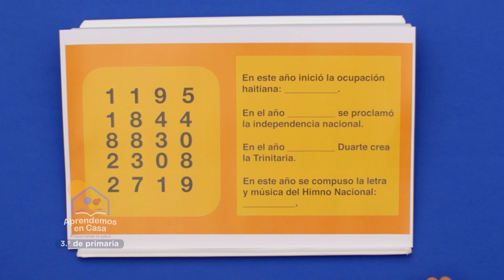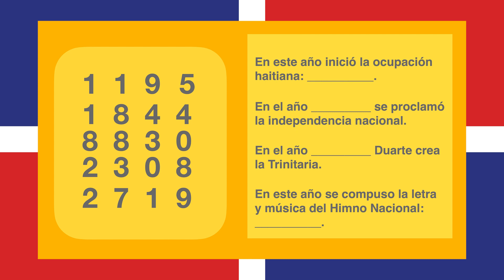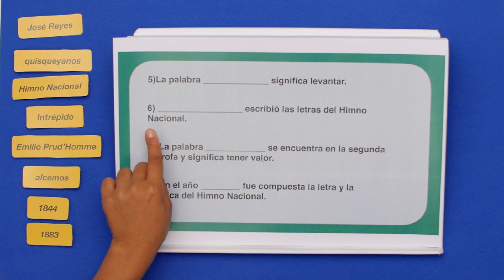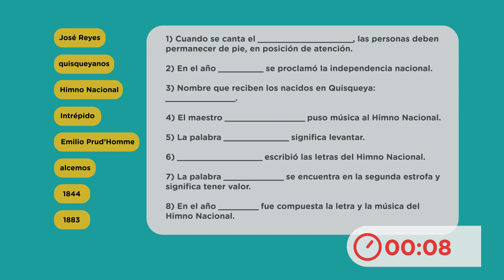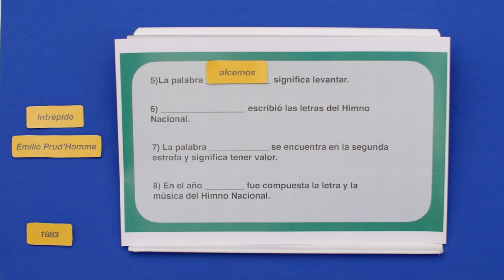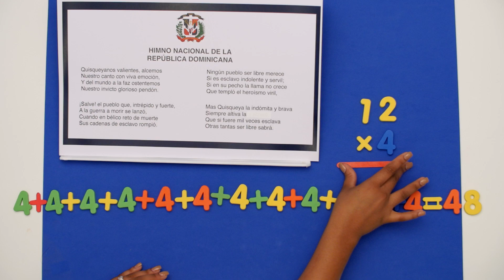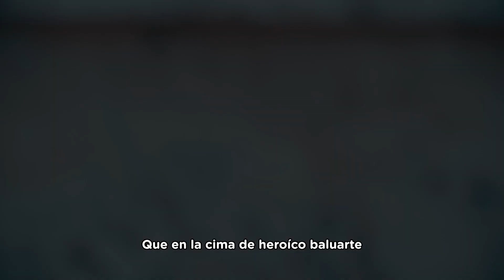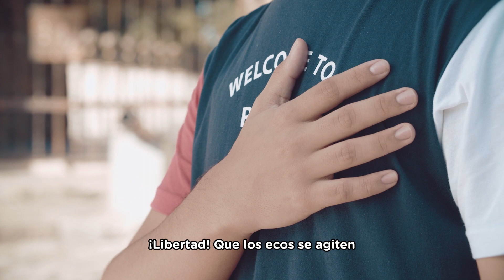TERCERO PRIMARIA LUNES 22 FEBRERO APRENDIENDO